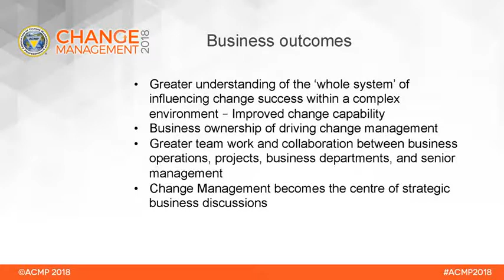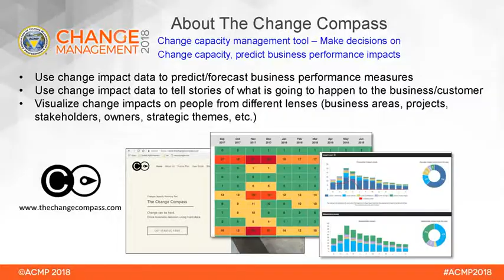Landing multiple changes using the airport analogy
Presentation materials from the ACMP Global Conference 2018 at Las Vegas.